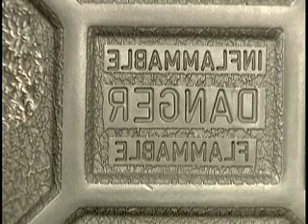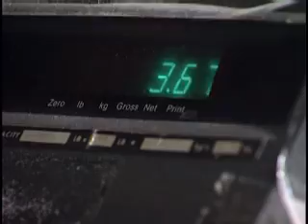HIM- Plastic Gas Containers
A clip from the TV show "How it's Made"